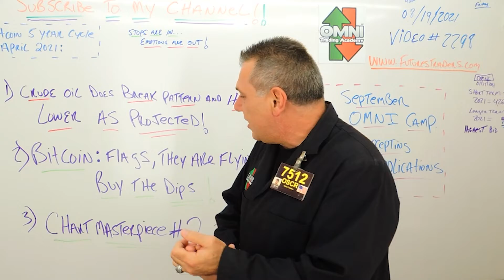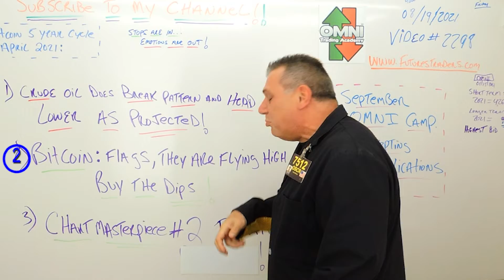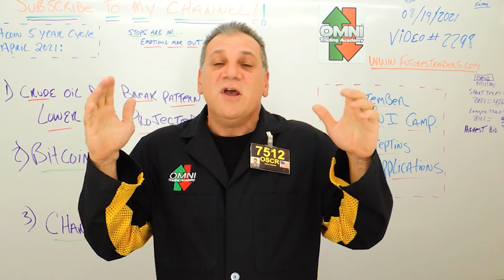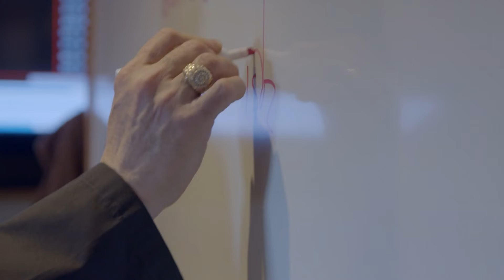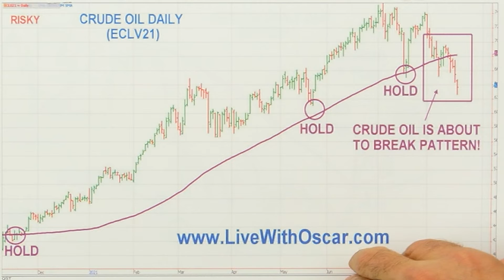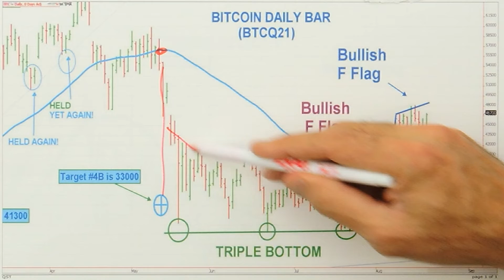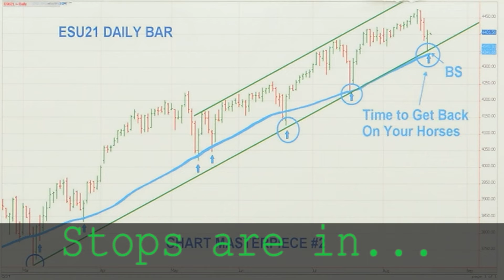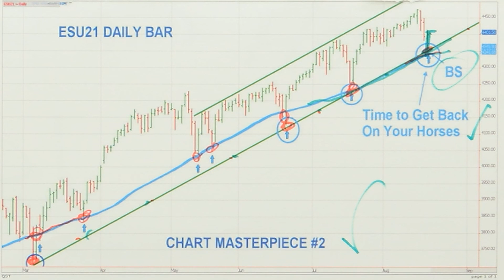Stock Market & Bitcoin Bottom Technically On Friday Says OMNI & Chart Masterpiece#2 08/20/21 # 2298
A FLAT TOP in Nasdaq?
Flat Tops produce Market Drops!